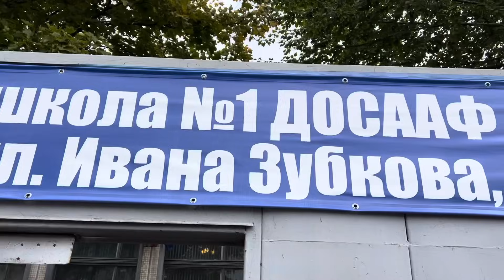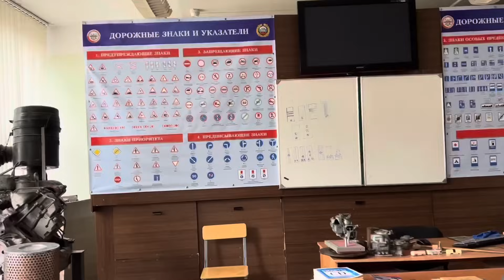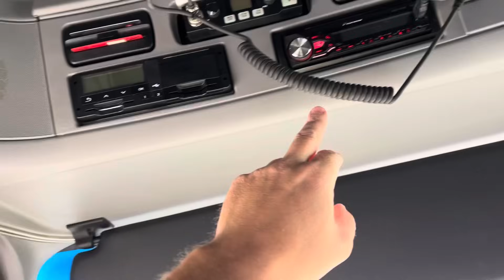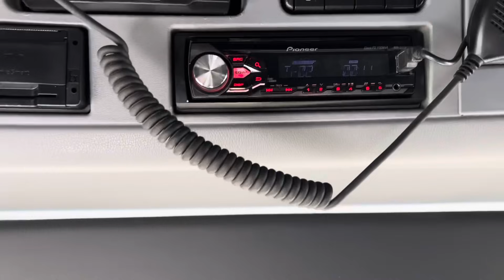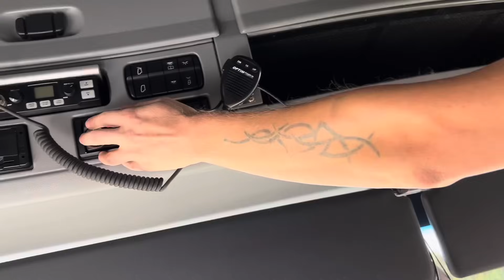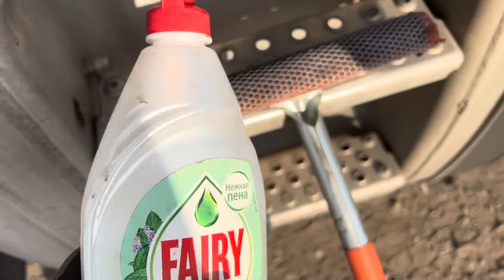УСТРОИЛСЯ НА НОВУЮ РАБОТУ )))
Отдел кадров компании АТЛ  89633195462